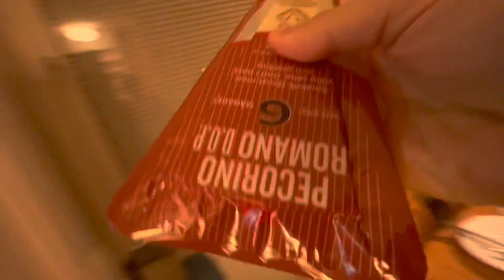امادگی کریسمس در خانه ی ما (قسمت اول)🤗🇸🇪، تا قسمت ۱۰ با ما همراه باشید و در اخر سوپرایز شوید🤔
سلام به همگی امیدوارم حالتون خوب باشه. اومدم بگم که من هر سال برای کریسمس سعی میکنم کارهای جالب برای بچه ها انجام بدم تا خاطره ی خوبی تو ذهنشون ثبت بشه امسال که شما عزیزان هم عضوی از خانواده ی ۴ نفره ی ما شدید تصمیم گرفتم ویدیو بگیرم و شما رو هم در آن شریک کنم ، خیلی خیلی خوب میدونم که شرایط کشور عزیزم ایران هنوز وخیم هست و هنوز هم شاهد کشتار مردم بیگناه هستیم و هنوز دل پر خون داریم ولی زندگی جریان داره و باید سعی بر شاد کردن دل همدیگه بکنیم ، امیدوارم بتونم با ویدیوهایی که میزارم لحظه ای دلتون رو اروم کنم و یه کمک نا چیزی کرده باشم چون من واقعا هیچ کاری جز این برای دلگرمی خودم و شما عزیزان از دستم بر نمیاد ، نه علم نشر دادن اخبار سیاسی رو دارم و نه میتونم این موضوع رو تحلیل و‌بررسی کنم پس چه بسا باید به تنها کاری که خوب میتونم انجام بدم بسنده کنم و اروم بگیرم .
خیلی خیلی دوستتون دارم و بهتون عادت کردم پس خیلی خیلی مراقب خودتون باشید.🙏🥰🖤❤️💚💙